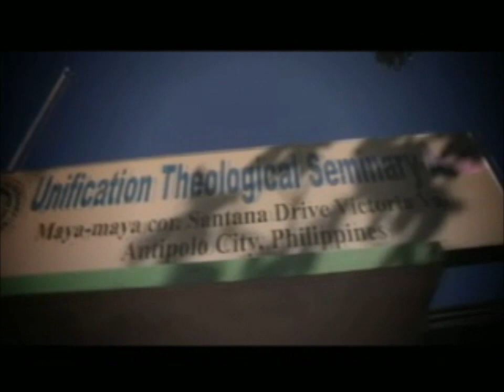When Filipino Man marries Japanese woman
wedding sample video

Title: When I see you smile